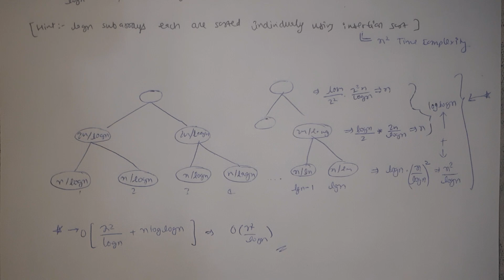Algorithms | 13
merge sort and merge algorithm